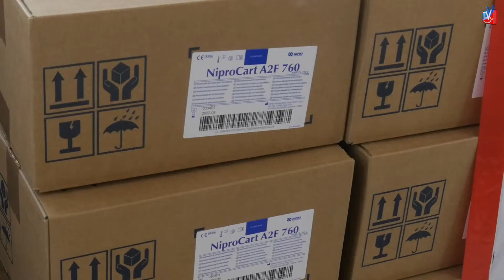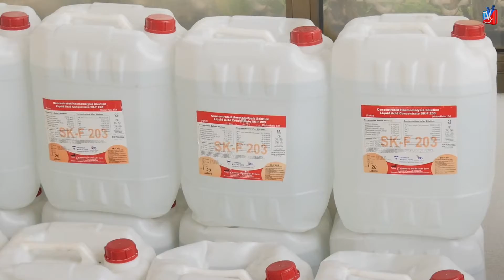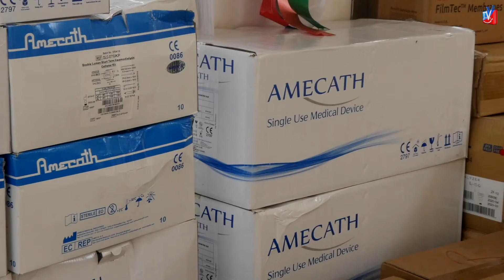OCTROI D'UN DON DES CONSOMMABLES POUR L'UNITE HEMODIALYSE: AMBASSADE D'EGYPTE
L'ambassade de la Republique d'Egypte a offert un don de medicaments a l'Hôpital Militaire de Kamenge et l'hôpital de police de Bujumbura ce 07 Octobre 2021